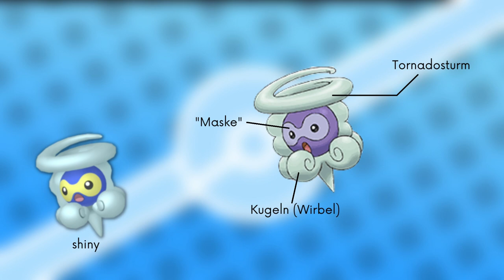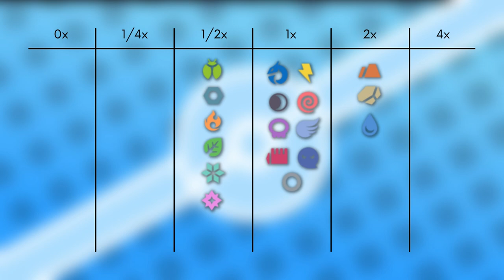Das Pokémon #351 | Formeo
▶️Worum gehts in diesem Video:

Ich stelle euch das Pokémon Formeo vor. Dabei schauen wir auf das Aussehen, Attacken, Verhalten, Lebensraum, Entwicklung und Typ Schwächen. Viel Spaß :D

0:00 Intro
0:09 Aussehen
1:46 Attacken & Fähigkeiten
2:49 Verhalten & Lebensraum
3:40 Entwicklung
4:08 Typ Schwächen